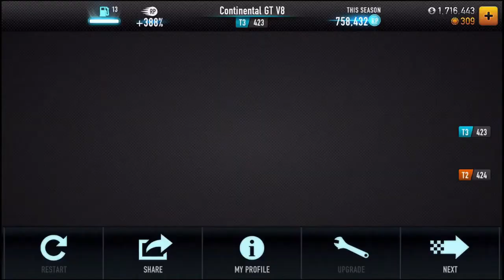CSR Racing 424 Event Bentley 11.29x [FC]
*pattern property of Kleo Sifu Sarris
Setup:0002005
Pattern:3rd+nos@6330, then rest are good late shifts